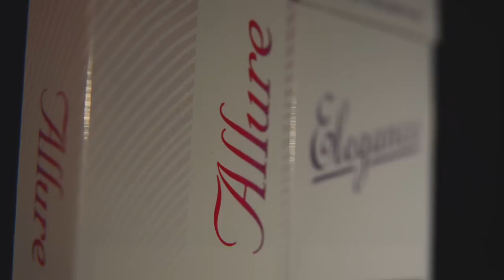These Aren't Just Cigarettes